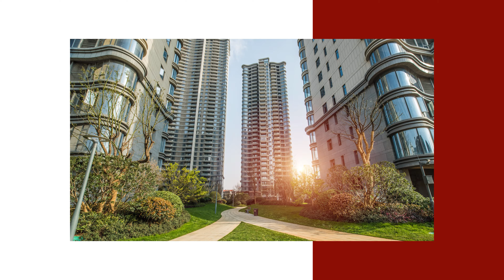송파구 최고 단지 헬리오시티 - Heliocity, the best complex in Songpa-gu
- 매물형태 : 아파트 | Type of House : Apartment
- 소재지 :서울특별시 송파구 송파대로 345 | Location : 345, Songpa-daero, Songpa-gu, Seoul
- 공급/전용면적 : 108.43㎡/84.98㎡ | Supplied Space/Available Space : 108.43㎡/84.98㎡
- 거래형태 : 월세 | Rental Form : Lease
- 해당층/총층 : 고층/29층 | Floor Level/Total Level : High/29F
- 방수/욕실수 : 3개/2개 | Beds/Baths : 3/2
- 월관리비 : 25만원(관리규약 등에 따라 부과)
  | Maintenance Fee : 250,000won(It is imposed according to the management regulations, etc.)
- 입주가능일 : 즉시입주가능 | Available Date : Immediately
- 방향 : 남향 | Direction : South
- 주차 : 가능 | Parking : Available
- 사용승인일 : 2018.12 | Use of Approval : December, 2018
- 상호 : 에이스렌트공인중개사사무소
- 주소 : 서울특별시 용산구 청파로47다길 26, 101호 (청파동2가)
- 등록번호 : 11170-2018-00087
- 대표 : 김재우